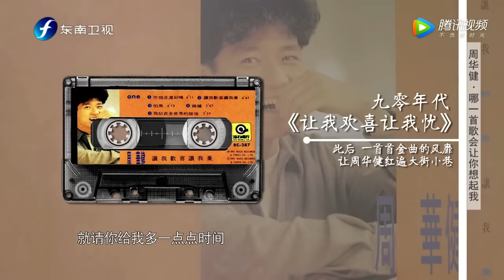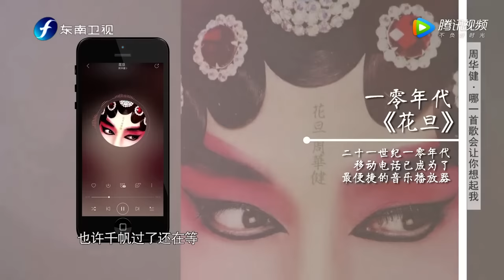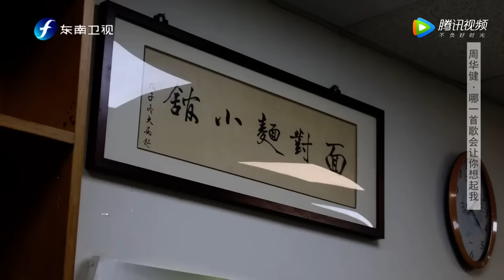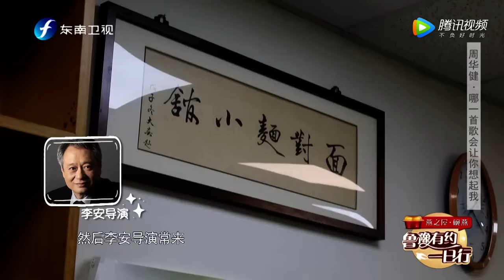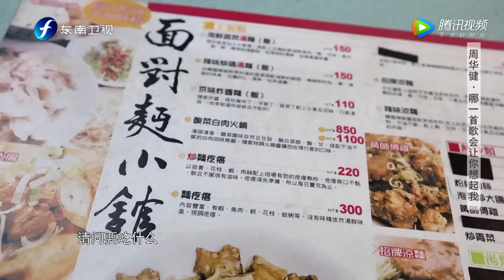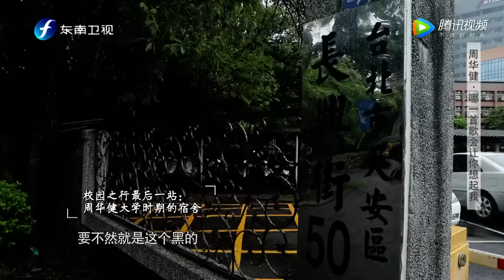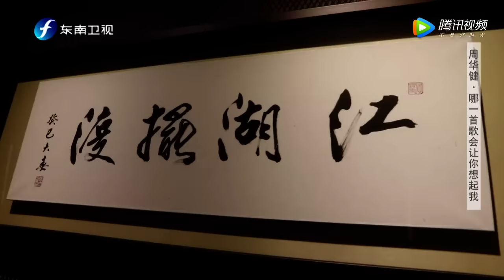【鲁豫有约一日行第7季】第2期：周华健曝曾受李宗盛提拔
《鲁豫有约一日行》第七季于2020年播出。节目每期邀请一位嘉宾，主持人陈鲁豫和嘉宾共同体验嘉宾一天的生活，并与其展开心灵对话，展现嘉宾积极向上的人生态度和在新时代背景下奋发有为的人生故事。